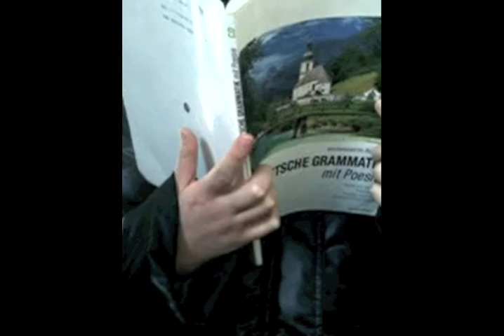En el tren (東京)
Dos mesecitos tomando fotos :)